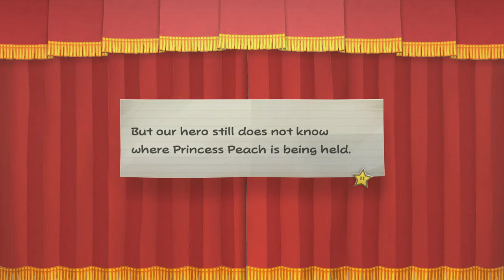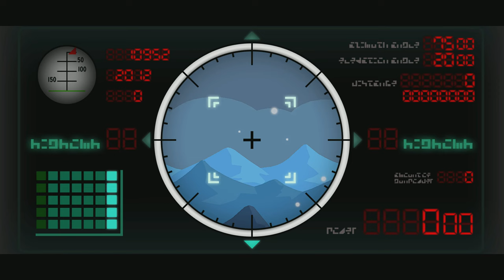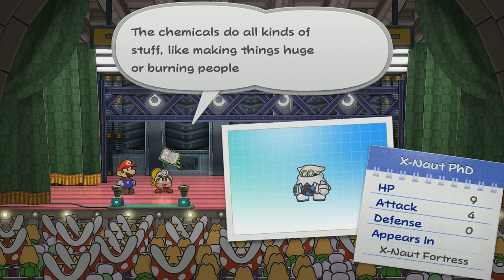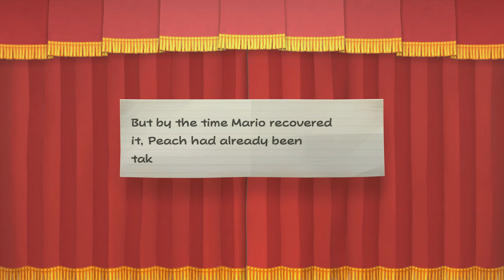TildeShambles - Paper Mario: The Thousand Year Door (Switch) - Part 8